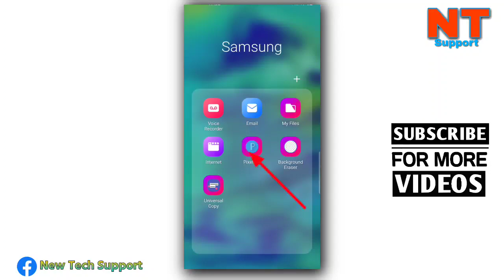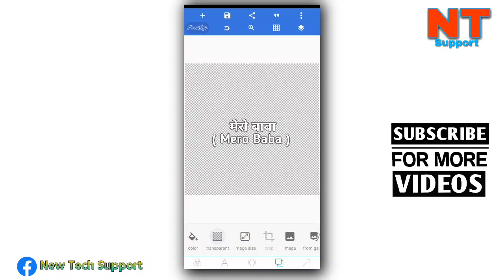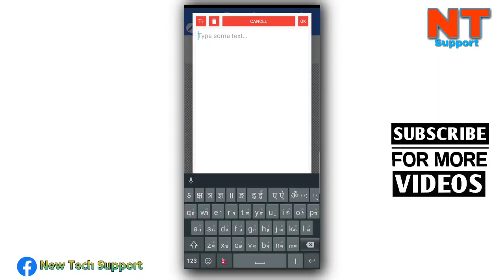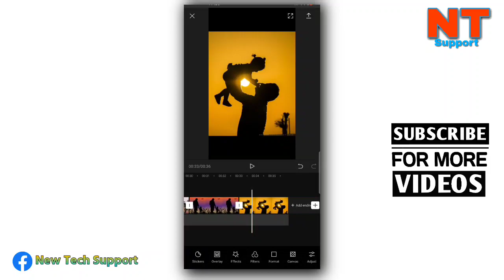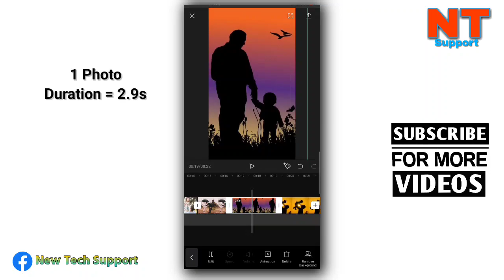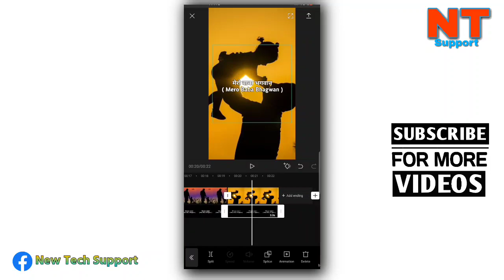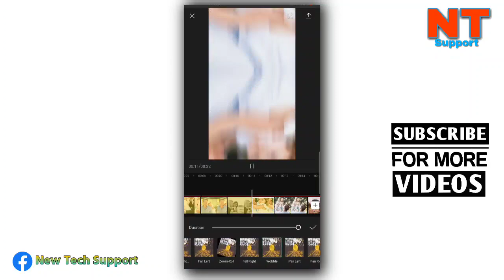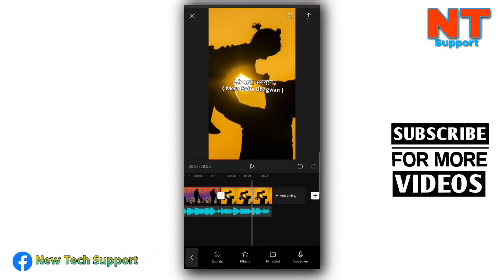Father's Day Lyrical Video Editing | Happy Father's Day Status Video | Capcut